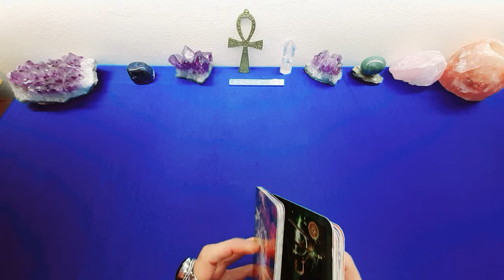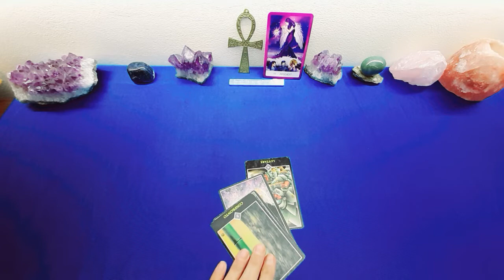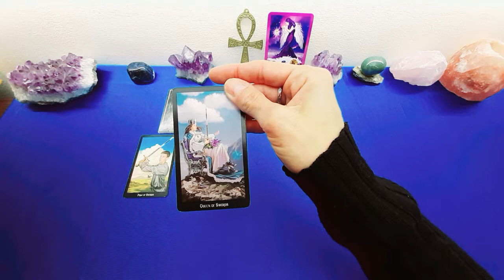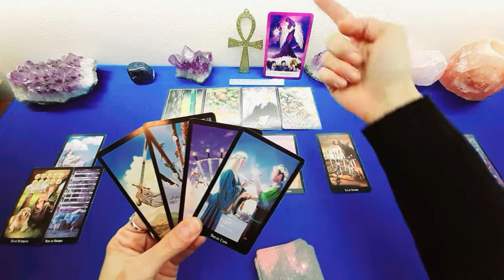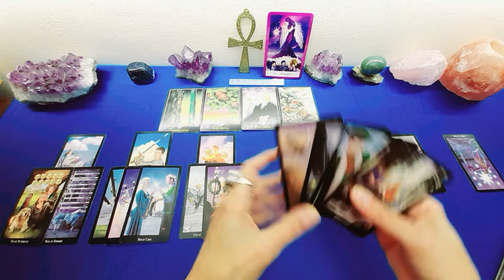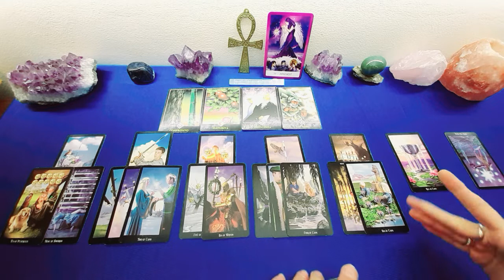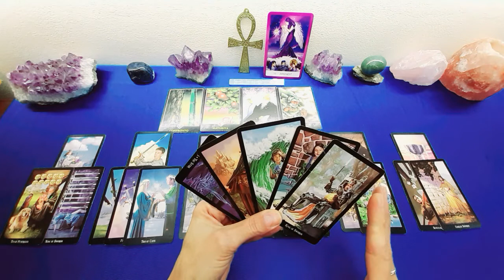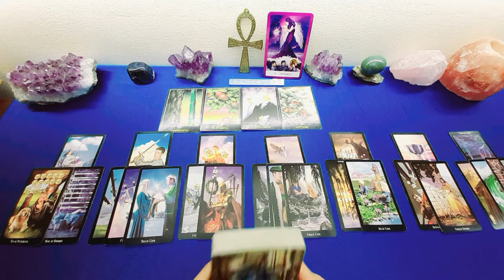ARIETE💙AMORE GENNAIO 2022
I Tarocchi sono una fotografia delle energie del momento, e le letture sono generali, quindi potrebbe essere che non tutto risuoni con te I Tarocchi sono una fotografia delle energie del momento, e le letture sono generali, quindi potrebbe essere che non tutto risuoni con te. Prendi i messaggi che ti servono e lascia andare il resto all’Universo. Ricorda che niente e’ definitivo e tu hai sempre il libero arbitrio di fare le scelte che ritieni giuste per te.
Buona lettura